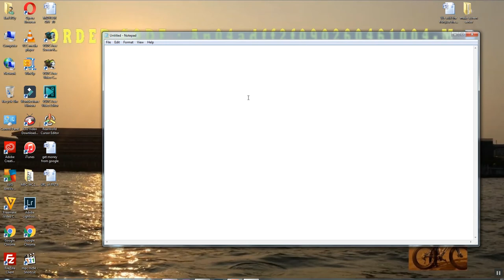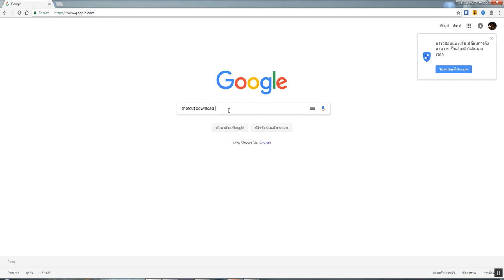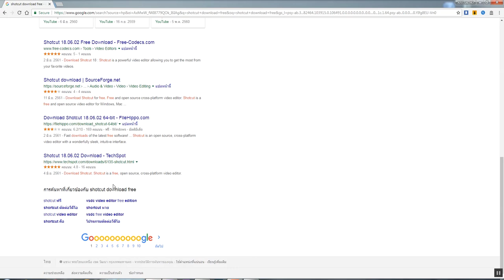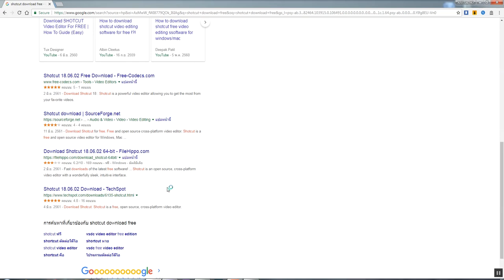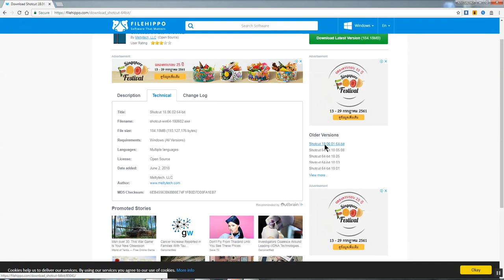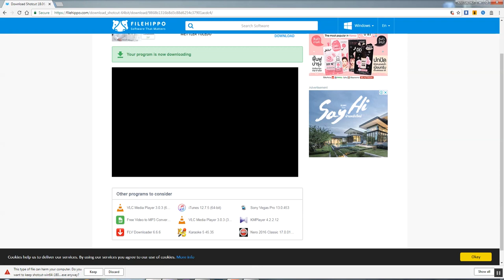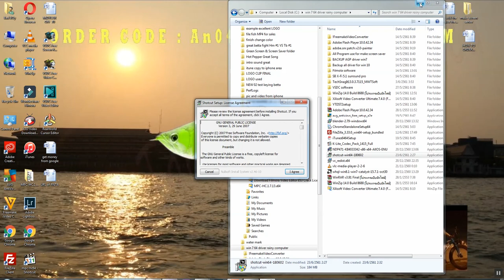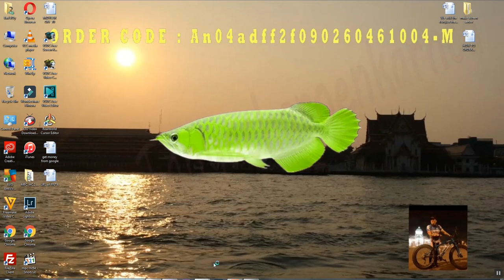คุยเฟื่องเรื่อง COMPUTER และ เรียนรู้การใชั PROGRAM SHOTCUT Video Editor TUTORIAL ตอนที่ 3